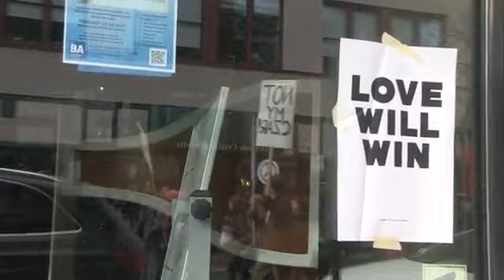Thousands of Mainers attend women’s marches in Portland and Augusta to demonstrate against Pres...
A day after President Donald Trump took the oath of office  thousands of Mainers in Portland and Augusta gathered to demonstrate that his vision of America is not theirs.